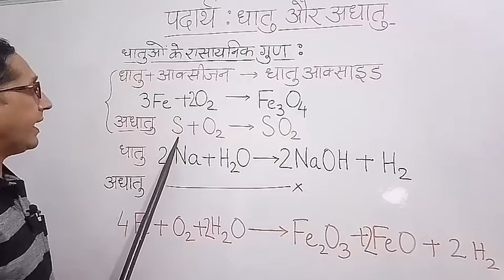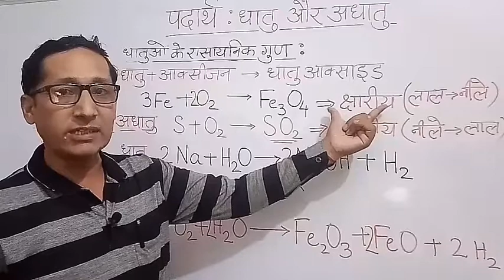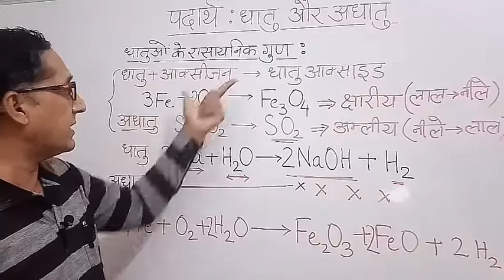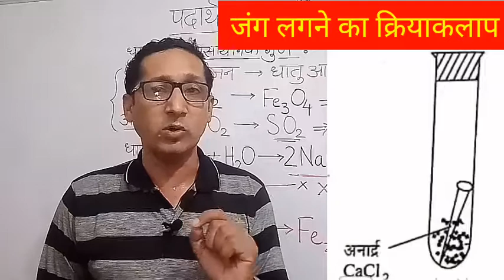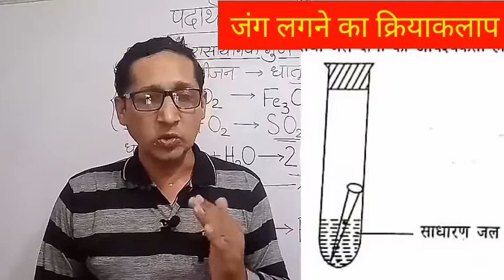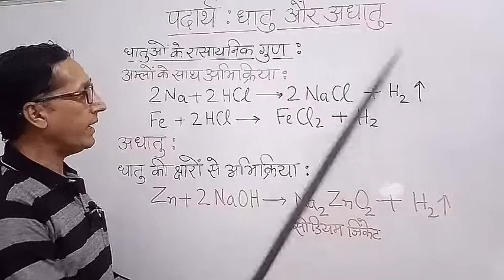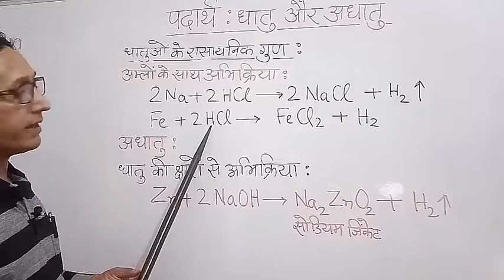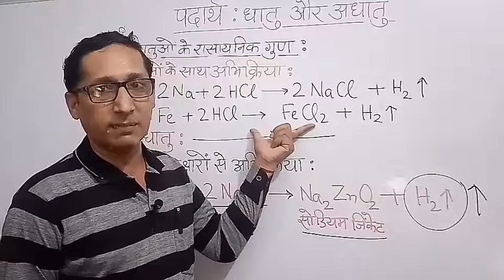NCERT Metals and Non metals Science 8, धातु एवं अधातु रासयनिक अन्तर,Chemical Properties of Metals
NCERT Metals and Non metals Science 8, धातु एवं अधातु रासयनिक अन्तर,Chemical Properties of Metals, Rusting of iron, Methods of protection from rusting, What is rusting, NCERT Science 10 Metals and Non Metals, Bharat Shiksha Sadan, Bharat EduNet,  Lesson by Dr Manoj Bharat